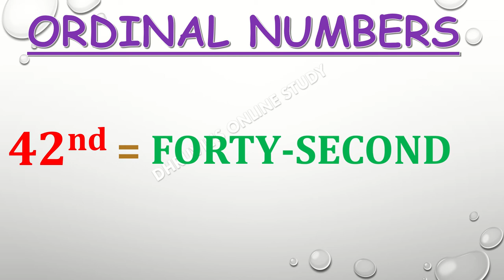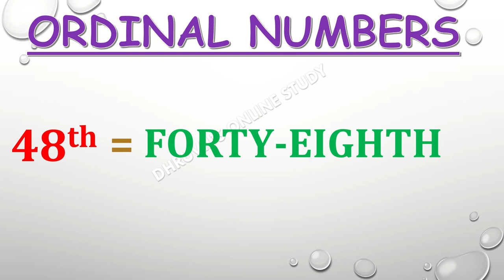Ordinal numbers 41 to 50 | Ordinal Numbers 41st To 50th